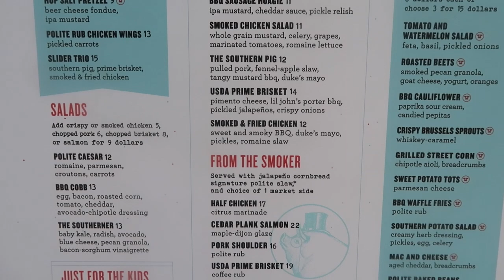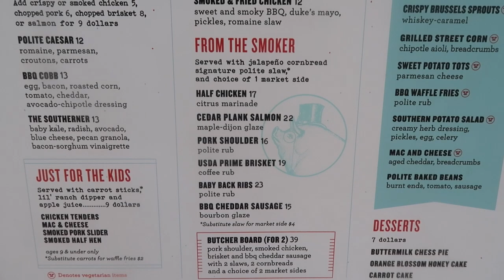Passholder Night Prep & Polite Pig Lunch I Day 5 Part 1 l The Jersey Fam Adventures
We head to Universal Studios to get ready for passholder night! Of course you can't go to Studios without stopping by to say hi to the Minions. A quick trip into the parks to get ready for the night! We take it easy and head over to Disney Springs to do some shopping and grab lunch at The Polite Pig!